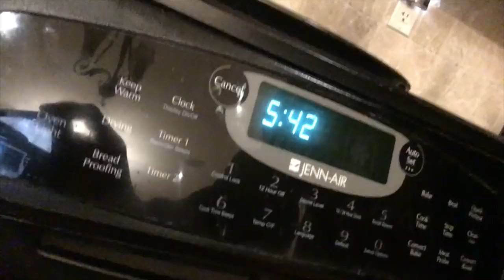HE THREW UP BEFORE WE TOOK OFF TRAVELING TO MEXICO VLOG GARRETT PLAYS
Daniel
MannyDontenFS

About Me: On January 12th, 2011, my friend Justin and I decided to create a YouTube channel! Initially, the plan was to post occasional videos of us hanging out. After a few months, Justin decided to leave the channel. When Justin left, I decided to start making gaming videos. Over time the games played on the channel has changed. Never did I expect such a large number of people to be interested in watching these gaming videos. I decided to start posting more frequently, upgrade my equipment and post near-daily gaming videos. Currently, the channel sits at over 8,000 subscribers and averages hundreds of daily video views.

The Channel Mainly Posts Farming Simulator 19 Gameplay Videos!

Credits:
Channel Owner, Video Editor, Title Creator, Thumbnail Creator, Description Creator, Playlist Manager, Email Manager And Post Production Manager: Garrett Plays